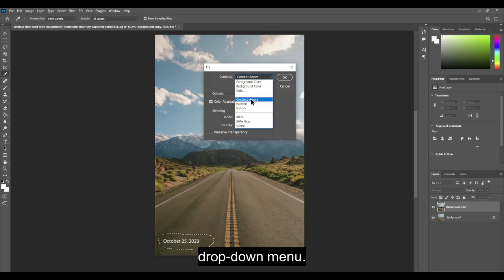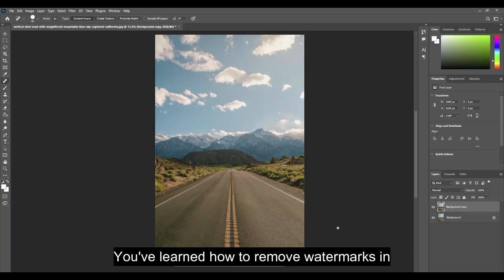How to Remove Watermark in Photoshop 2025 [Simple Guide]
Watch this video to learn how to remove watermark from photo in Photoshop. You can use the method shown in this video to remove more complicated watermarks in Photoshop as well.